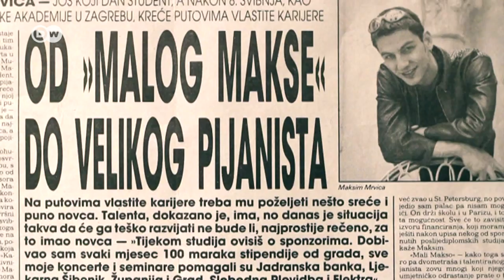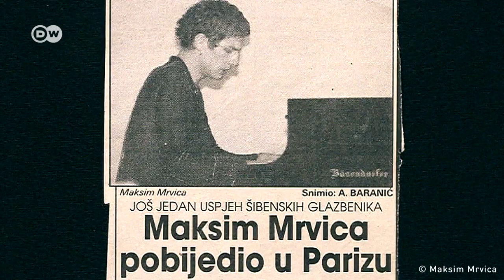Who is Maksim Mrvica? From Classical Music to Crossover | Croatian Star Pianist Interview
Croatian pianist Maksim Mrvica mixes classical and pop music. With this crossover style, Maksim Mrvica hopes to introduce classical music to a younger audience. What do you think about this? Have a listen. Maksim Mrvica is from Šibenik, Croatia. He started playing the piano when he was eight years old. Though neither his parents nor his friends had any connection to classical music, Maksim Mrvica fell in love with it. At the age of 18, Maksim Mrvica began studying classical piano in Zagreb, and later continued his studies in Budapest, Hungary, and Paris, France. Together with his future manager Mel Bush, he started his crossover career. So far, he's sold more than four million records and relased eleven albums. Maksim Mrvica is especially popular in Asia, and often performs in front of tens of thousands of people there.